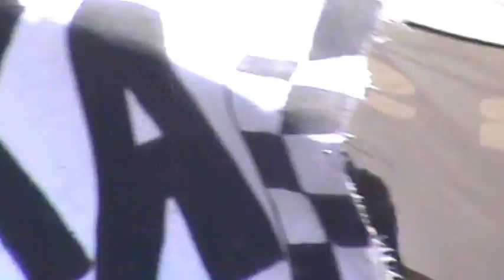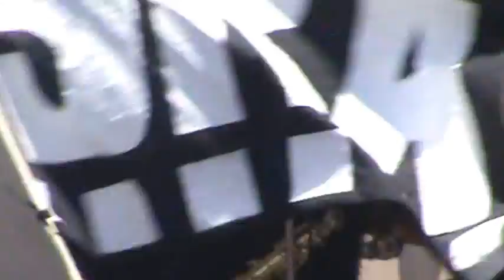K-RAS CITADINAS EN EL CHOPO 2 DE 4 PUNKROCKYSKAACAB 12-07-14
K-RAS CITADINAS EN EL CHOPO 2 DE 4
12-07-14